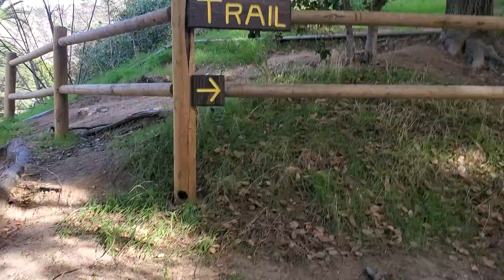Haciendo un poco de ejercicio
En la ciudad de Gandale